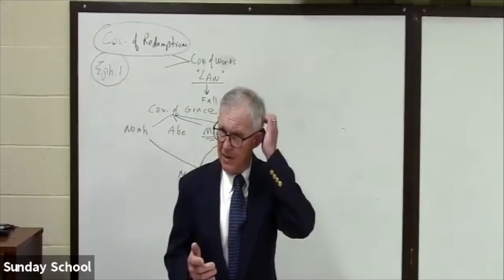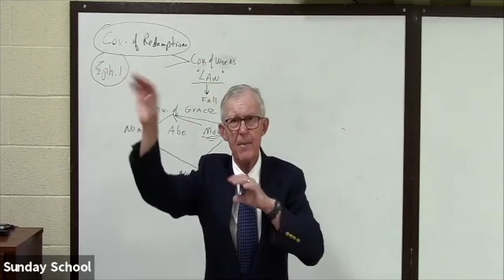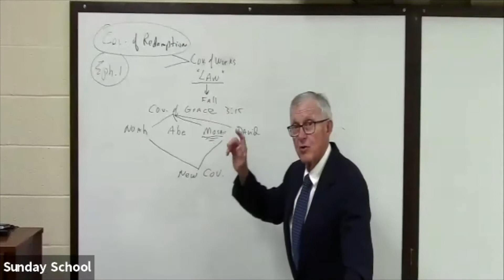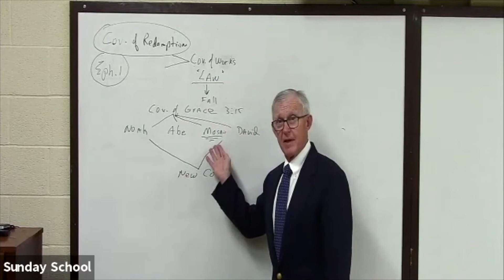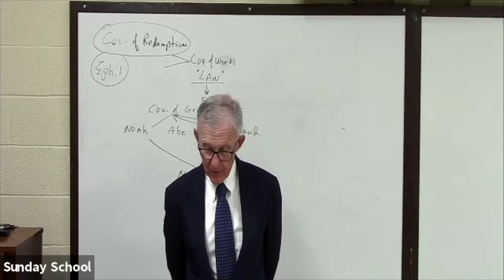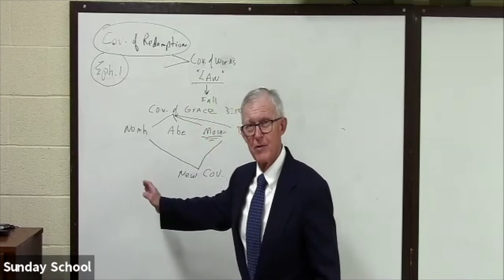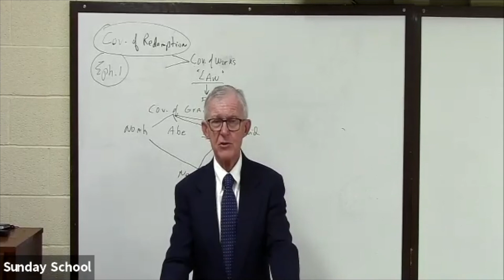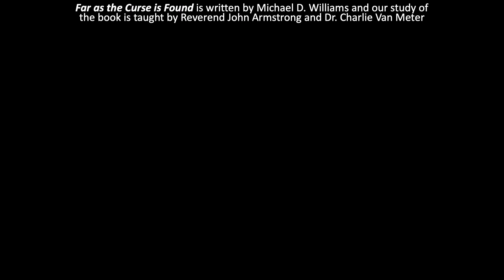Far as the Curse is Found Faith Church Adult Sunday School Lesson 3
Charlie Van Meter continues the discussion of the role of the prophets in Covenant Theology.